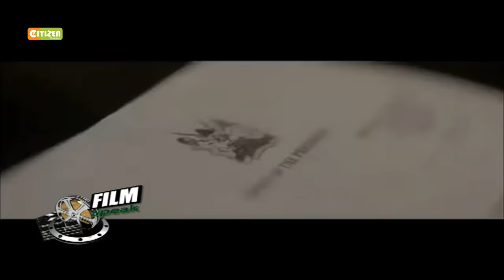Film Speak: Oliver Litondo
He acted in the first Swahili film in East Africa, beat Morgan Freeman in an audition room and was honored for his contribution in the film industry during the 2016 Riverwood awards. It is Oliver Litondo famously know for his role in the film First Grader..